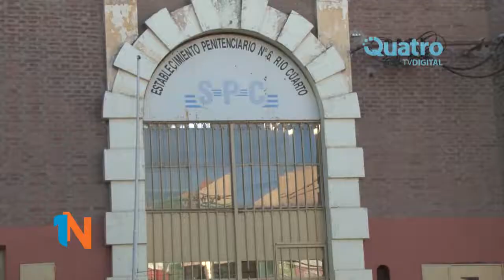NICOLÁS RINS – SORPRESIVO GIRO EN LA CAUSA DEL “DIABLITO” ROBLEDO